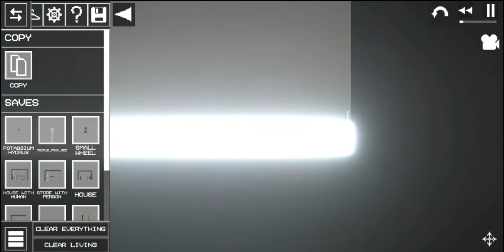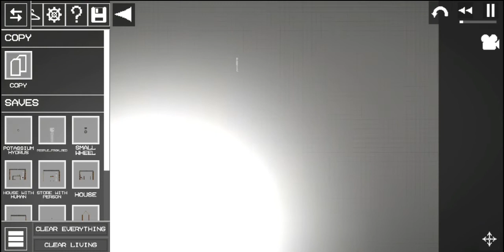Playing around in melon playground 10.0. (sry for no context)